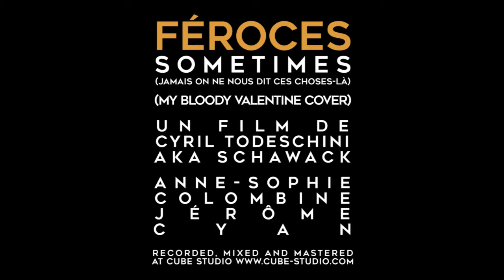Féroces - Sometimes (Jamais on ne nous dit ces choses-là) - My Bloody Valentine Cover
A cover of the song Sometimes, by My Bloody Valentine.
A film by Cyril Todeschini, aka Schawack, with Anne-Sophie Colombine & Jérôme Cyan.

This song appears on "Forever and Again, a Tribute to My Bloody Valentine" by The Blog That Celebrates Itself

Recorded, mixed and mastered by Sébastien Descamps & Yann Morel @ Cube Studio